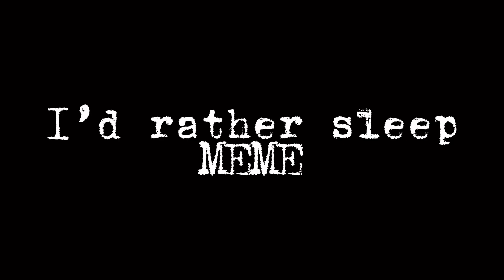I’d rather sleep meme | Murder Drones | Animatic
I intentionally made this as vague as possible

idk if I’m the third or second person to make a murder drones animatic-